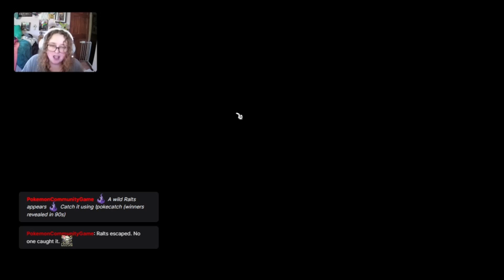Toontown Rewritten (Part 388) (Live Stream)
This video shows the highlights from the most recent Toontown Rewritten stream on Twitch. This stream is from 25 April 2023. If you liked the video, you may also like my live streams on Twitch. Come back tomorrow so we can defeat some more Cogs! Are you toon enough?